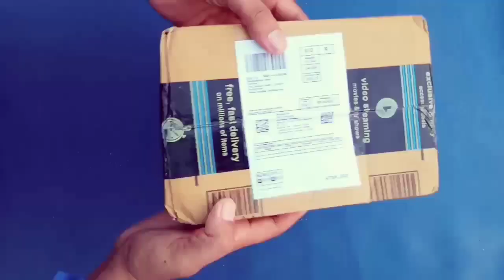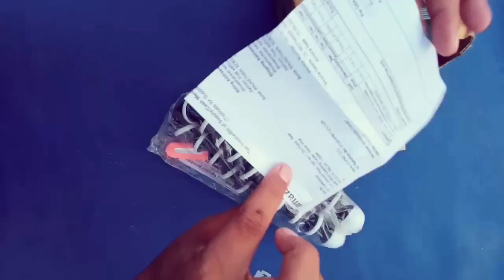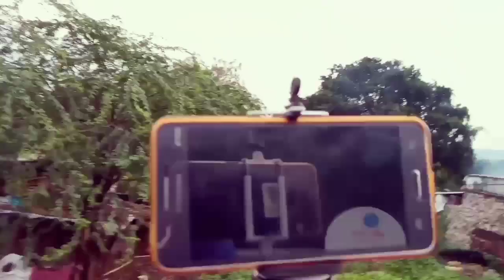My new tripod। unboxing and review gorilla pod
how to new vloging tripod

my new Gorilla pod
my new vloging tripod
gorilla pod
vlog
gorilla pod unboxing and review

how to use gorillapod

how to make a gorillapod

how to set up gorillapod

Gorilla tripod review,

Gorilla tripod 10 inch,

Gorilla tripod unboxing and review

Gorilla tripod for Android mobile

gorillapod for DSLR

gorillapod for DSLR camera

gorillapod for phone

Mini tripod for DSLR

gorillapod Mini tripod for DSLR

gorillapod camera

gorillapod setup

best tripod under 370 rupay
cheapest Gorilla pod for you Tubers gorillapod
review for new youtuber India vloggers . Indian vloggers.vlog
cheapest tripod for mobile
gorillapod tripod small tripod unboxing and review.
purchase 350
purchase 100
new gorillapod purchase
online shopping kaise karen
online typing kaise mangvae
small mini gorillapod unboxing and review
blogging small mini gorillapod unboxing and review

purchase. link...BOKA®, Gorilla Tripod/Mini Tripod 10 inch for for Mobile Phone with Universal Mobile Monopod Mount Adapter,(White & Black) Amazon. Amazon product
Amazon Mini tripod. small Amazon gorillapod